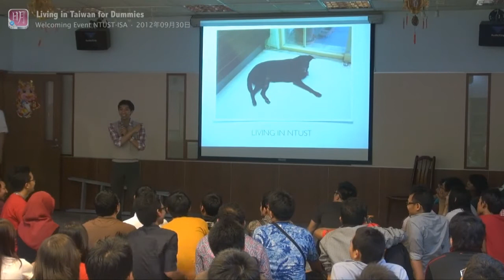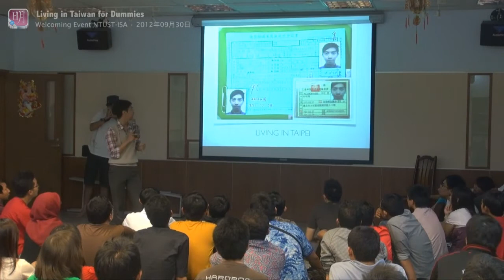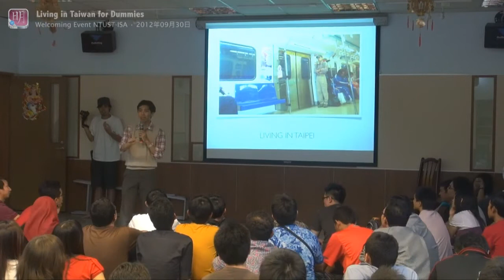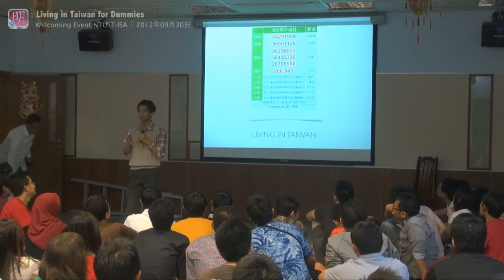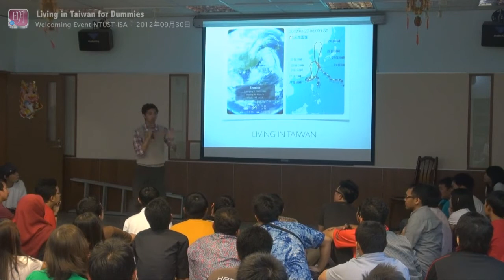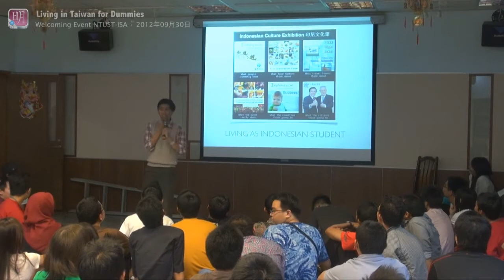Living in Taiwan Tech for Dummies (Bahasa Indonesia)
Sharing kehidupan mahasiswa di kampus NTUST. Materi ini disampaikan pada saat Welcome Party NTUST-ISA tanggal 30 September 2012.